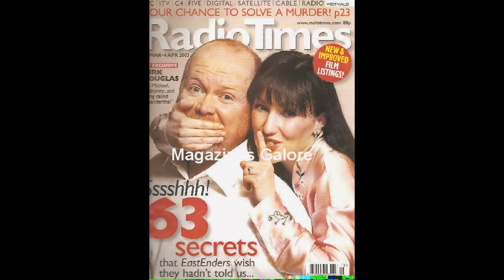kacey ainsworth video mix 2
mix of kacey videos